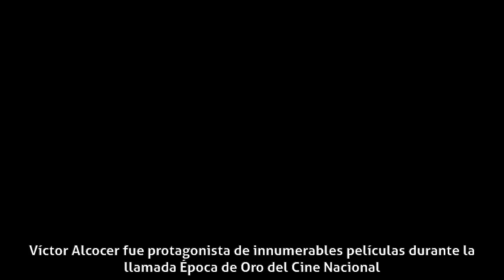Víctor Alcocer - Biografía